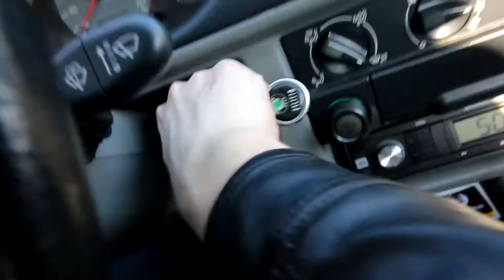Volal mi Markus Krug?? Aneb BURANI V JAROMĚŘICÍCH!!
ODEBÍREJ KANÁL a neuteče ti žádné video!!

MOJE TECHNIKA:
→ Zrcadlovka: Canon EOS 70D
→ Objektiv: Canon ef-s 10-18mm f/4.5-5.6 is stm
→ Mikrofon: Rode VideoMicro